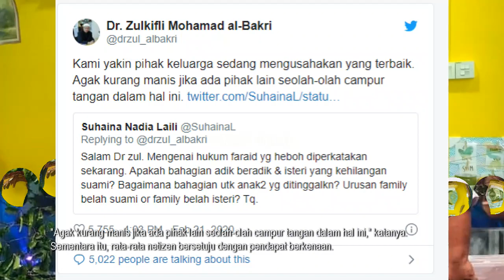Ini Sedikit Komen Mufti Wilayah Terhadap Isu Faraid Ali, Isteri Abam Dato Aliff Syukri